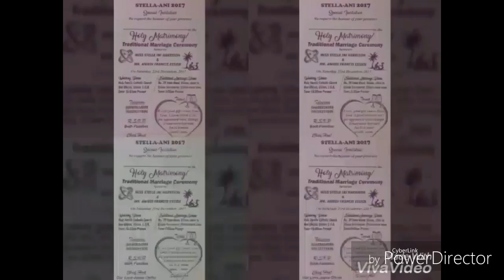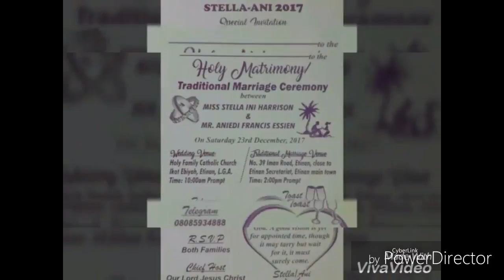Buhari/Osinbajo in a TM/Wedding today in Etinan LGA, Akwa Ibom State.